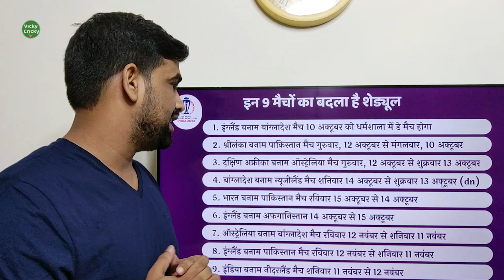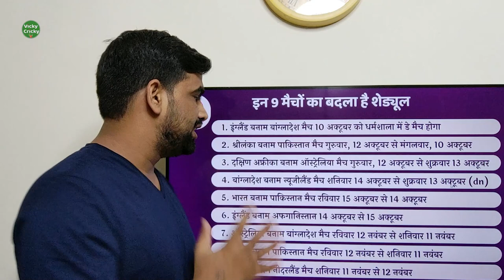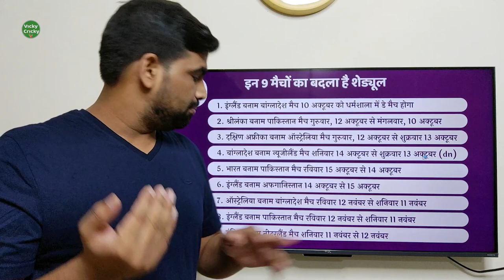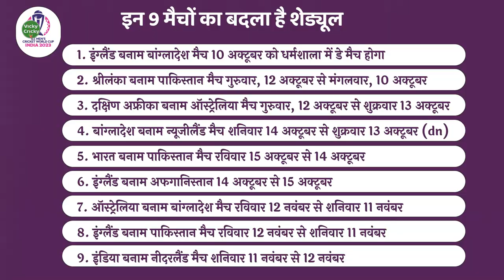World Cup 2023 Schedule Change these 9 matches fixture and timing changed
ICC Cricket World Cup 2023 Schedule Changed by icc. these 9 matches fixture and timing changed due to unforeseen problems.

1. इंग्लैंड बनाम बांग्लादेश के बीच 10 अक्टूबर को धर्मशाला में डे मैच होगा
2. श्रीलंका बनाम पाकिस्तान मैच गुरुवार, 12 अक्टूबर से मंगलवार, 10 अक्टूबर
3. दक्षिण अफ्रीका बनाम ऑस्ट्रेलिया मैच गुरुवार, 12 अक्टूबर से शुक्रवार 13 अक्टूबर
4. बांग्लादेश बनाम न्यूजीलैंड मैच शनिवार 14 अक्टूबर से शुक्रवार 13 अक्टूबर (dn)
5. भारत बनाम पाकिस्तान मैच रविवार 15 अक्टूबर से 14 अक्टूबर
6. इंग्लैंड बनाम अफगानिस्तान 14 अक्टूबर से 15 अक्टूबर
7. ऑस्ट्रेलिया बनाम बांग्लादेश मैच रविवार 12 नवंबर से शनिवार 11 नवंबर
8. इंग्लैंड बनाम पाकिस्तान मैच रविवार 12 नवंबर से शनिवार 11 नवंबर
9. इंडिया बनाम नीदरलैंड मैच शनिवार 11 नवंबर से 12 नवंबर